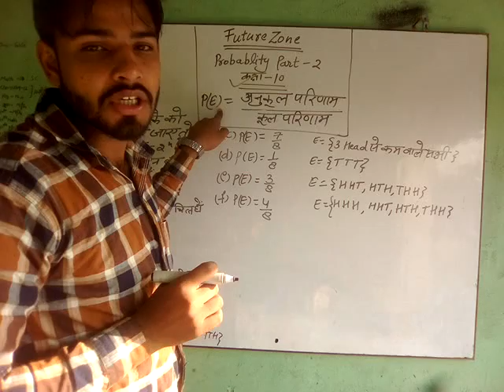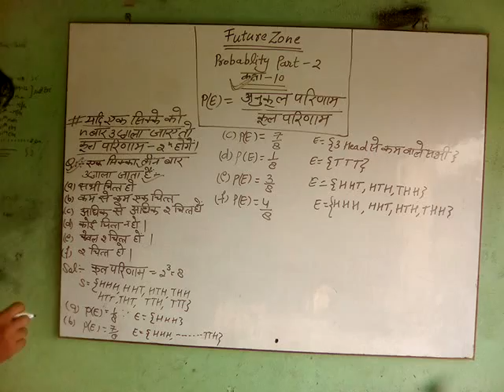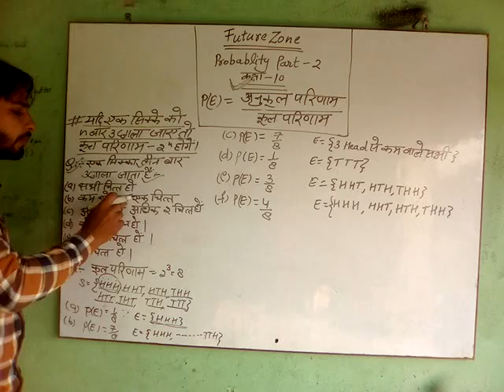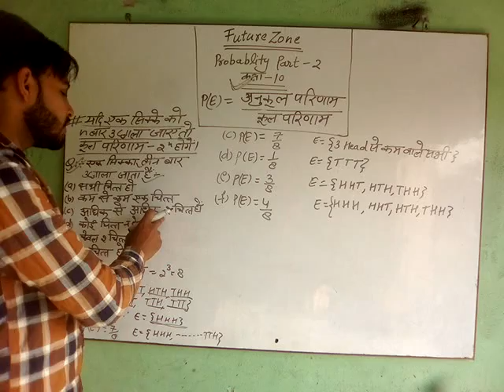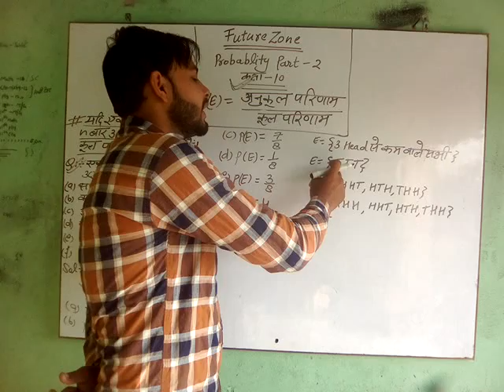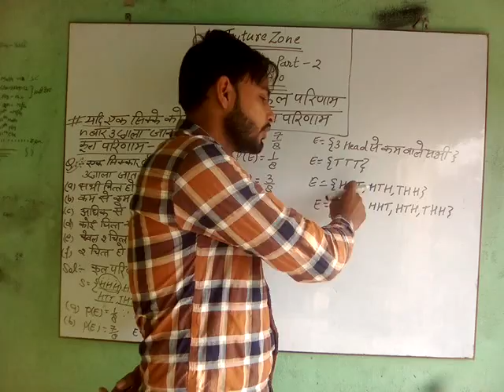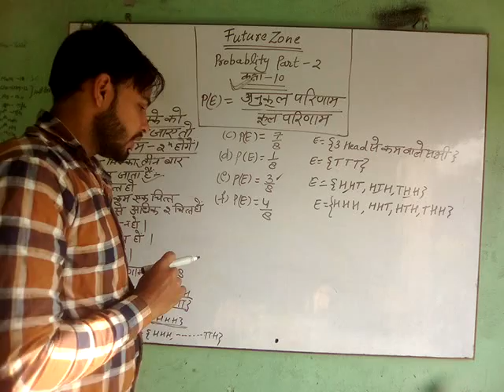Probability part 2